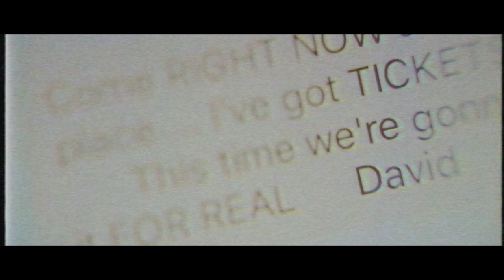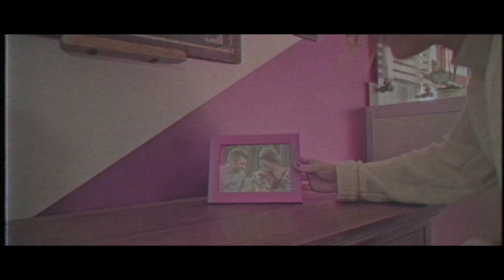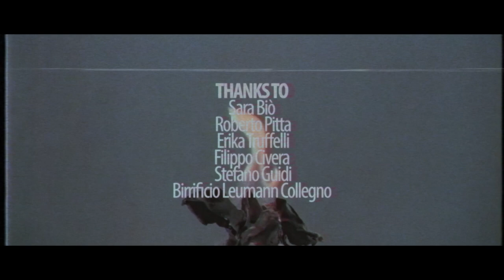SOMEDAY - Last Lesson [Official Video]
Director: Nicolò Roccatello

Assistant Director: Filippo Civera
Actors: Sara Biò, Roberto Pitta

Photographer: Stefano Guidi

CREW:
Maura Macrì, Natascia, Federica Mungo

Written by Someday
Produced & mixed by Paolo Messere
Engineered by Paolo Messere and Giuseppe Barbera

Mastered by Paolo Messere